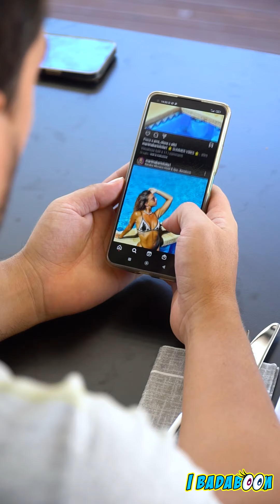Figure di m**da! (Ep.1)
Spesso ci ritroviamo a fare delle figuracce senza neanche rendercene conto...
A voi è mai successo?
Raccontacele nei commenti!